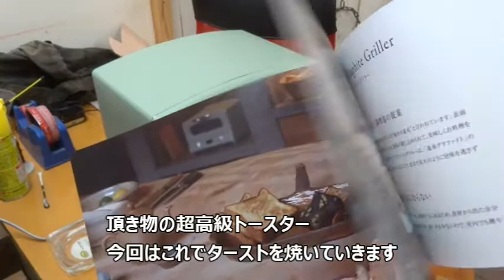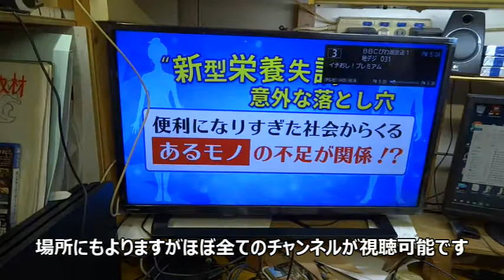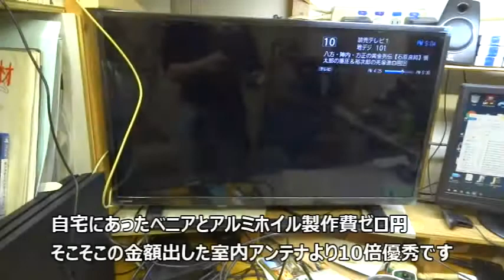高級トースターとアルミホイルで作る室内アンテナ